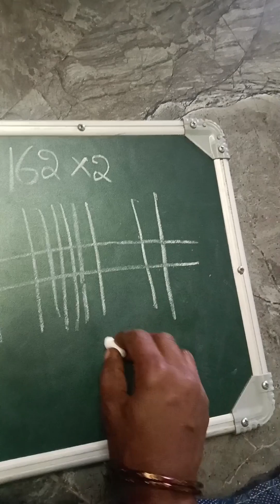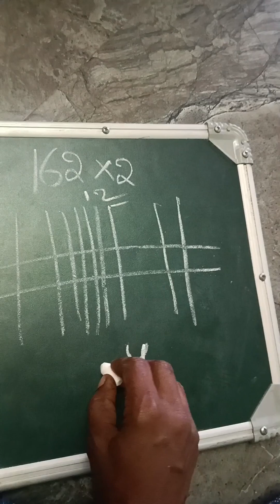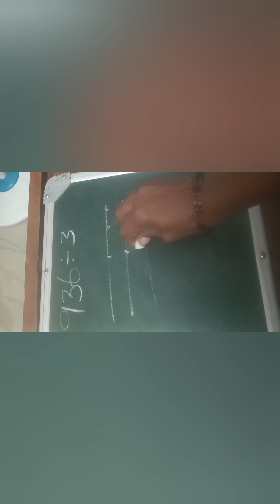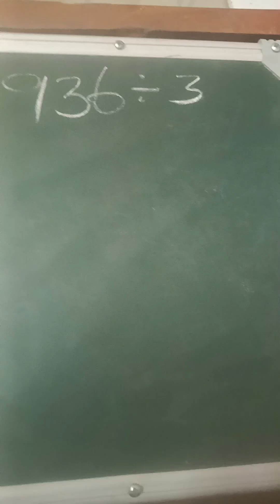multiplication tricks trending shorts viral video viralvideo